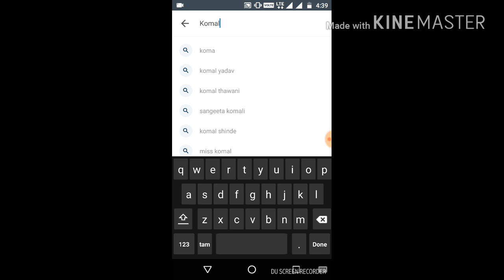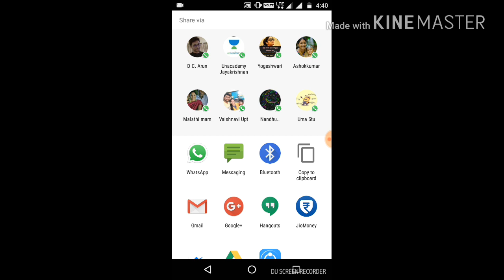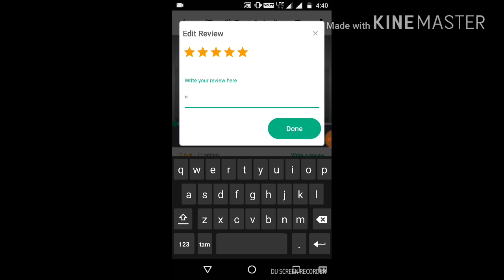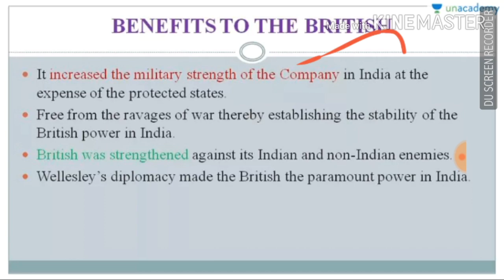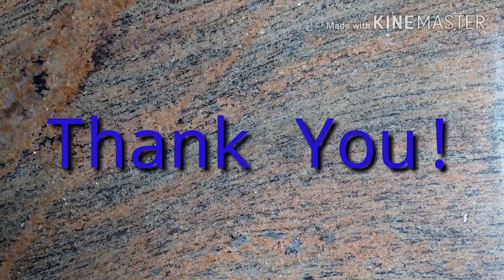வாங்க படிக்கலாம் ! |How to study for TNPSC in unacademy | Unacademy app